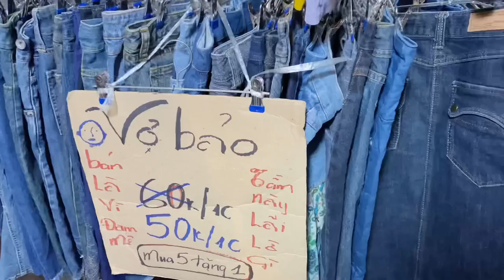THRIFT WITH ME: Lần đầu đi chợ đồ si, giá siêu rẻ, phối đồ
CONTACT Pumil's Diary FOR WORK:
Info các sản phẩm mình mặc:
1. Bộ lúc đi sắm đồ
Mũ bucket

Áo khoác - order @chiu.studio__

Túi tote bag- order @chiu.studio__

2. Set chân váy dài
Gile xanh trái tim - Order @chiu.studio__

Boots đen order @chiu.studio__

3. Set với chân váy denim ngắn
Boots dây cao đến gối